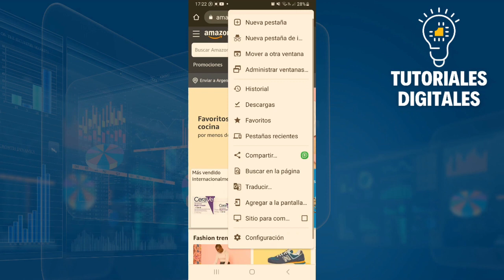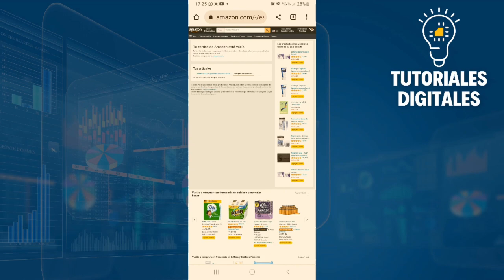Cómo BORRAR El Historial De Compras En AMAZON